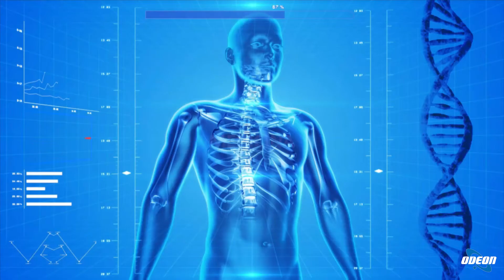Dott. Ferdinando Battistella - Chirurgia robotica 2.0: Innovazioni e vantaggi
In questa puntata, il tema principale è stato l'arte della chirurgia robotica 2.0, affrontato insieme al dottor Ferdinando Battistella. Si è parlato dei notevoli progressi e vantaggi nella chirurgia ortopedica grazie alla robotica, con risultati evidenti e una netta differenza rispetto alla chirurgia tradizionale. Si sono evidenziati i numerosi benefici per i pazienti, come la minor perdita di sangue, il recupero più veloce e il ritorno alle attività quotidiane senza problemi. La chirurgia robotica ha permesso miglioramenti significativi nella comprensione biomeccanica e funzionale, senza essere in opposizione alla chirurgia tradizionale ma come suo complemento. Si è anche parlato della chirurgia personalizzata del ginocchio, grazie a nuovi materiali e progettazione protesica. Inoltre, è stata affrontata la medicina rigenerativa, evidenziando l'utilizzo di fattori di crescita per trattare patologie in vari ambiti, con risultati rilevanti e una sempre più importante prevenzione.